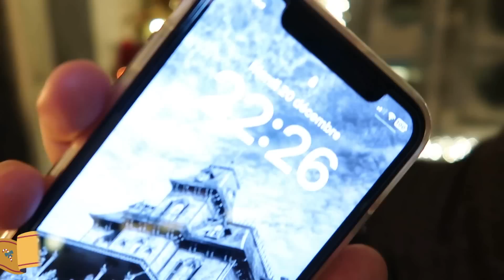[VLOG] Changement de cap, Noël pluvieux, coup de griffe & réveillon ♥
Bonjour la Youtube WoOoorld’Z,

Je vous souhaite un très joyeux Noël à tous et à toutes et un très bon dimanche  ♥️

┈┈┈┈┈┈┈┈┈┈┈┈┈๑۩۩๑┈┈┈┈┈┈┈┈┈┈┈┈┈

⍟ 𝐒𝐎𝐌𝐌𝐀𝐈𝐑𝐄 ⍟

┈┈┈┈┈┈┈┈┈┈┈┈┈๑۩۩๑┈┈┈┈┈┈┈┈┈┈┈┈┈

❈ Suis-je en partenariat? Non 𐩃
❈ Ai-je reçu ces produits gracieusement? Non 𐩃
❈ Ai-je palpé quelques deniers pour t’en causer? Non 𐩃

┈┈┈┈┈┈┈┈┈┈┈┈┈๑۩۩๑┈┈┈┈┈┈┈┈┈┈┈┈┈

┈┈┈┈┈┈┈┈┈┈┈┈┈๑۩۩๑┈┈┈┈┈┈┈┈┈┈┈┈┈

⍟ 𝐂𝐇𝐀𝐈𝐍𝐄𝐒 𝐌𝐄𝐍𝐓𝐈𝐎𝐍𝐍𝐄́𝐄𝐒 ⍟

┈┈┈┈┈┈┈┈┈┈┈┈┈๑۩۩๑┈┈┈┈┈┈┈┈┈┈┈┈┈

⍟ 𝐋𝐈𝐄𝐔𝐗/ 𝐁𝐎𝐔𝐓𝐈𝐐𝐔𝐄𝐒 & 𝐕𝐈𝐒𝐈𝐓𝐄𝐒 ⍟

┈┈┈┈┈┈┈┈┈┈┈┈┈๑۩۩๑┈┈┈┈┈┈┈┈┈┈┈┈┈

┈┈┈┈┈┈┈┈┈┈┈┈┈๑۩۩๑┈┈┈┈┈┈┈┈┈┈┈┈┈

☞ 𝐏𝐀𝐑𝐑𝐀𝐈𝐍𝐀𝐆𝐄
✩ Code parrainage 10% YesStyle : JENNY76
✩ iGraal :

┈┈┈┈┈┈┈┈┈┈┈┈┈๑۩۩๑┈┈┈┈┈┈┈┈┈┈┈┈┈

☞ 𝐌𝐄𝐒 𝐄́𝐐𝐔𝐈𝐏𝐄𝐌𝐄𝐍𝐓𝐒

⍢ Je filme avec le Canon G7x Mark II (et parfois, avec l’iPhone XR).
⍢  J’édite mes vidéos avec Movavi (version payante).

┈┈┈┈┈┈┈┈┈┈┈┈┈๑۩۩๑┈┈┈┈┈┈┈┈┈┈┈┈┈

┈┈┈┈┈┈┈┈┈┈┈┈┈๑۩۩๑┈┈┈┈┈┈┈┈┈┈┈┈┈